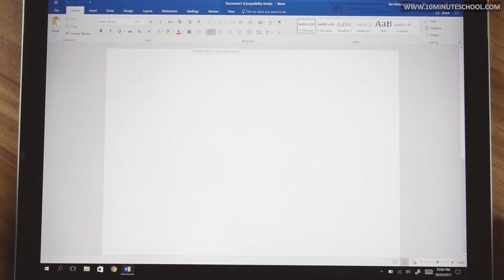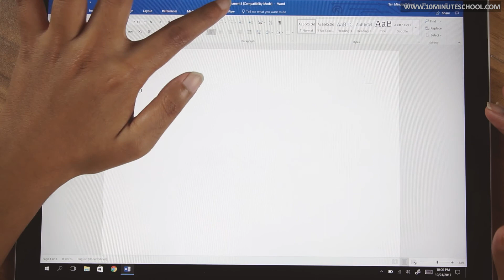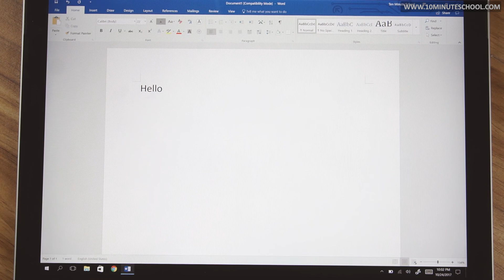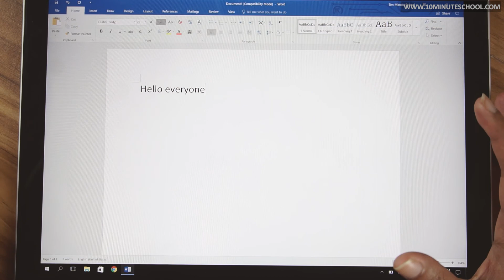০৪.০৬. অধ্যায় ৪ : আমার লেখালেখি ও হিসাব - ব্যবহারিক : মাইক্রোসফট ওয়ার্ডের ইন্টারফেস পরিচিতি [SSC]